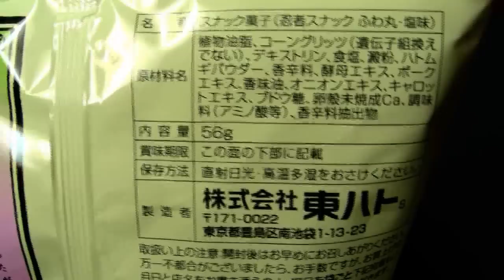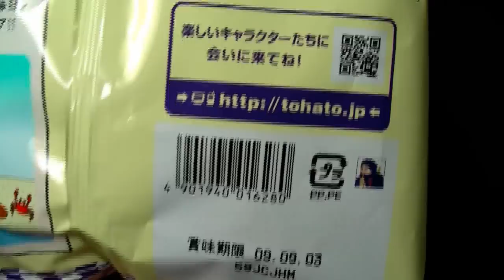忍者スナック ふわ丸・塩味 （Ninja snack）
東ハトの忍者スナック　ふわ丸・塩味。パッケージが良かったので買ってみました。